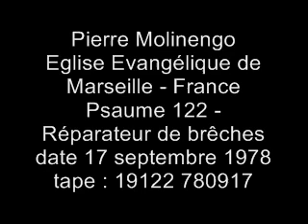Pierre Molinengo - Psaume 122 - Réparateur de brêches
Eglise évangélique de Marseille
Psaume 122 - Réparateur de brêches